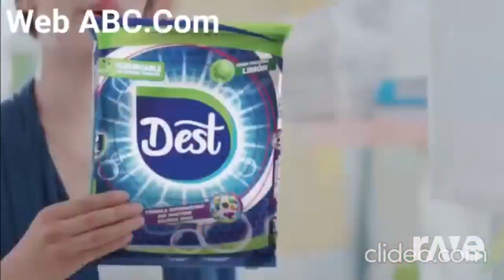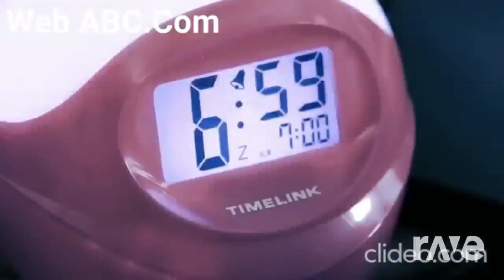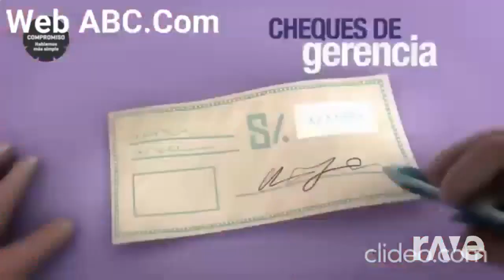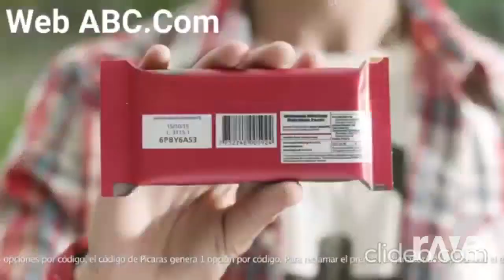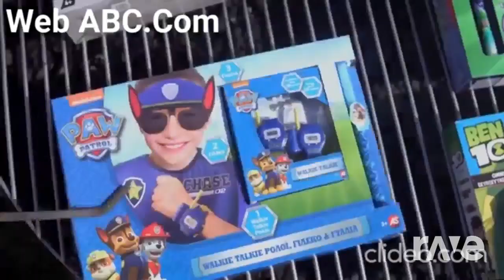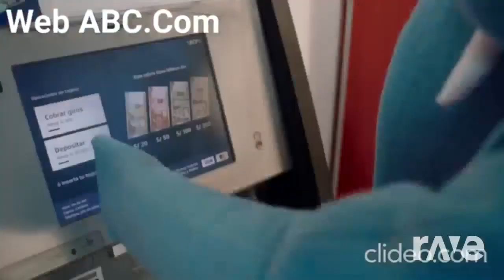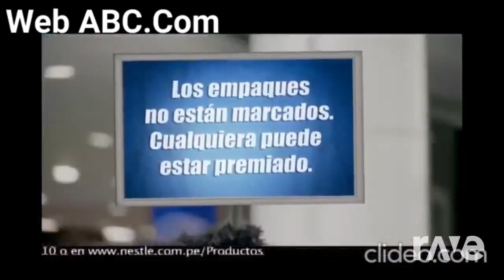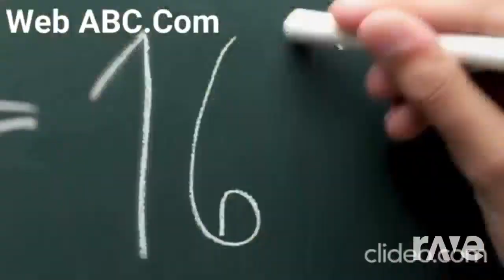Web ABC 2024